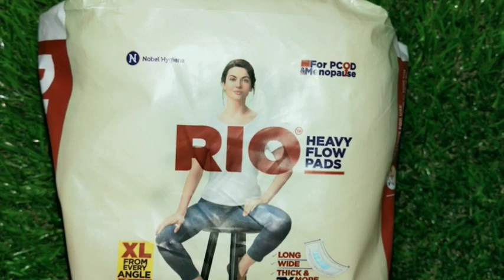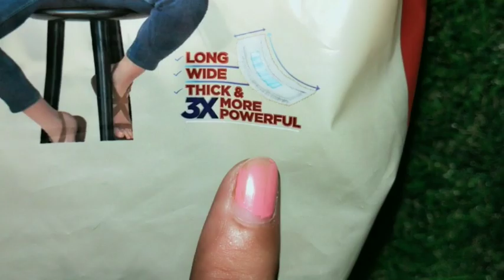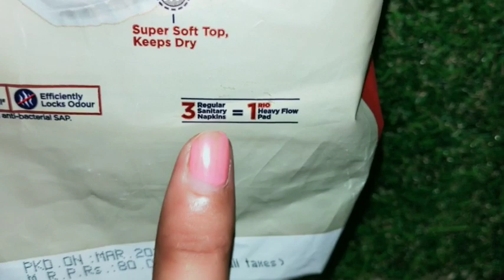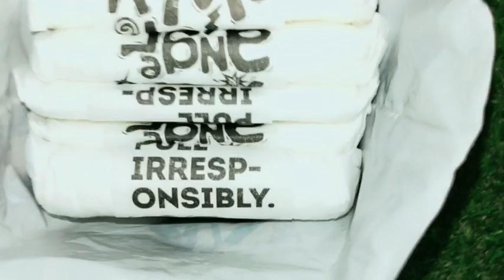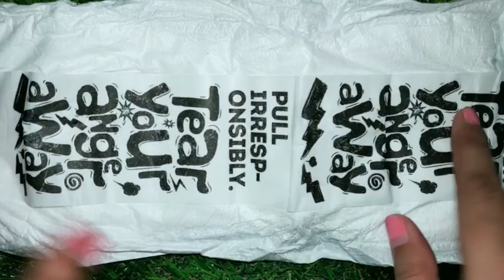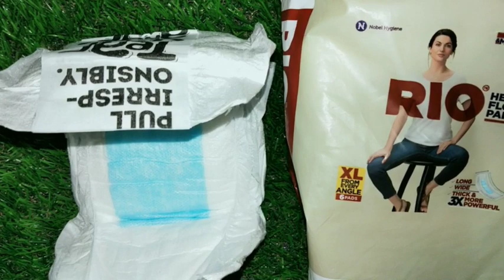Rio Sanitary Pads(My honest Review)/Rio Heavy Duty Flow Pads live Demo & Results